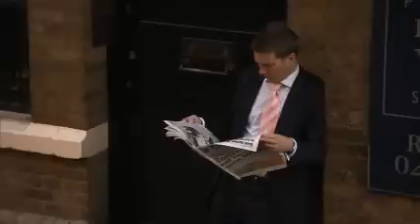Red Bull X-Fighters London - Pre Event Clip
The final stop of the Red Bull X-Fighters World Tour 2009 in Londons Battersea Power Station looks set to be a four-way battle for the overall series title. After four of five events Americas Nate Adams leads the standings, with Robbie Maddison (AUS), Eigo Sato (JPA) and Mat Rebeaud (SUI) all still in with a chance of being crowned tour champion at the FMX season finale on Saturday.

After spectacular stops in Mexico City (MEX), Calgary (CAN), Fort Worth (USA) and Madrid (ESP), the imposing chimneys of Battersea Power Station are set to provide the backdrop to the final showdown of the Red Bull X-Fighters World Tour 2009. The best twelve FMX riders on the planet will gather in the former coal-fired power plant, once responsible for providing sections of the bustling 8-million metropolis with electricity, to battle it out on a tight and tricky course leading them from inside the building itself out onto the main arena packed with jumps and kickers.

Over the years Battersea Power Station has been immortalised on the album covers of numerous British pop and rock bands. Perhaps the most famous example is Pink Floyds 1977 album Animals, which depicts the power station with an over-sized plastic pig floating between its iconic chimneys. Among other album covers to feature the building was The Whos 1973 release Quadrophenia. The power station has also provided the backdrop to several films, including Alfred Hitchcocks 1936 thriller Sabotage and Monty Pythons The Meaning of Life.

Despite leading the Tour with 225 points going into the last event, Adams cannot afford to rest on his laurels: Japanese rider Eigo Sato lies just 10 points behind the American on 215 points, with Switzerlands Mat Rebeaud and Australias Robbie Maddison, fresh from his spectacular Tower Bridge exploits last month, tied for third place on 210 points.

Local rider Chris Birch is fired up ahead of the event in London: You can just feel the energy; the atmosphere is electric. There certainly wont be any presents out there with the best riders in the world competing, but in front of a home crowd I definitely have to aim for a top ten finish. The fans will be expecting twists and turns all the way  anything can happen!